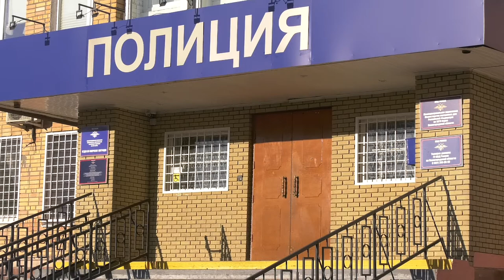Происшествия в Сарове. 30 ноября - 6 декабря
5 ДТП с материальным ущербом и одна авария с пострадавшим произошли на дорогах города. Чем ещё запомнилась прошедшая неделя сотрудникам правопорядка?